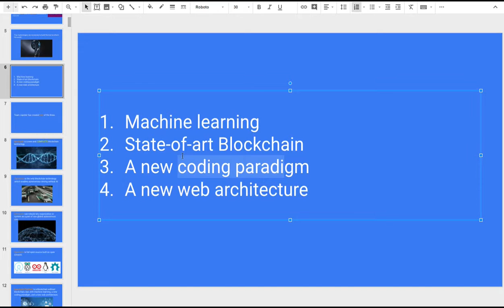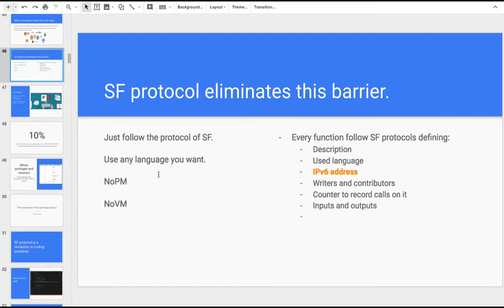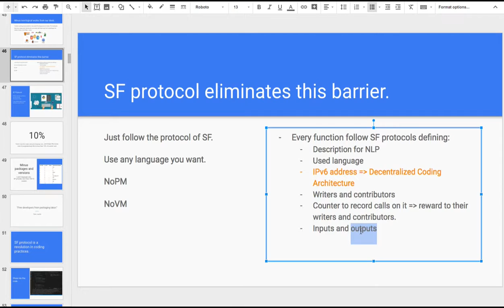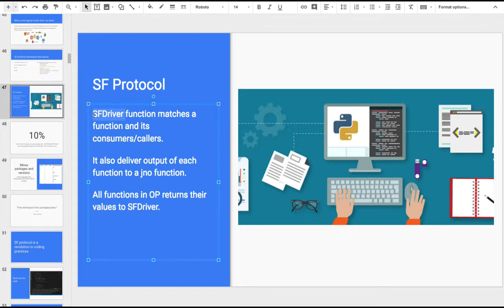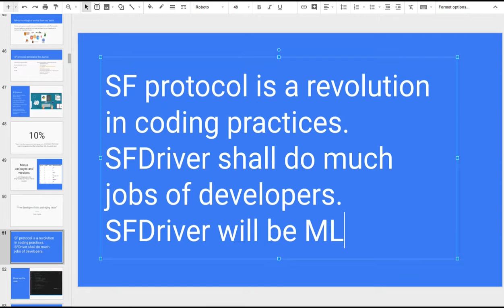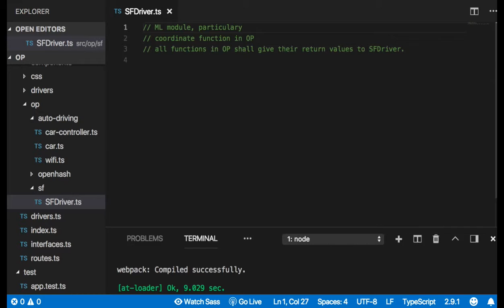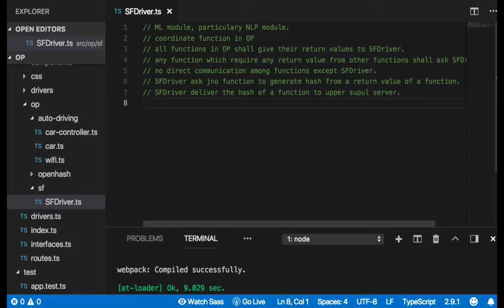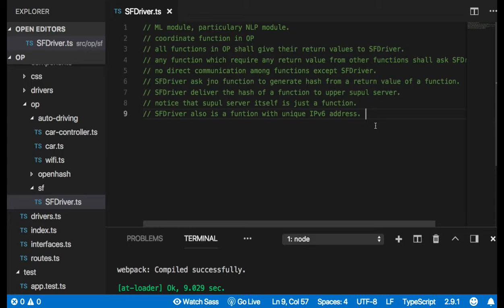[OP coding 프롤로그] 05 - What are Social Functions?